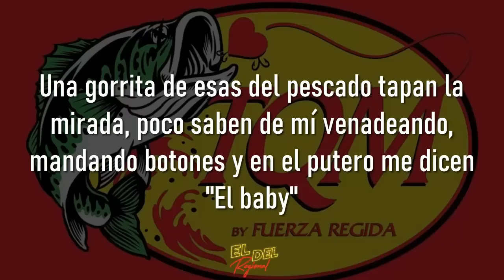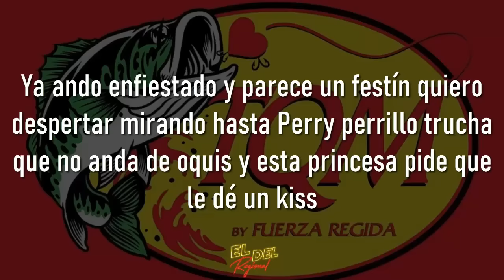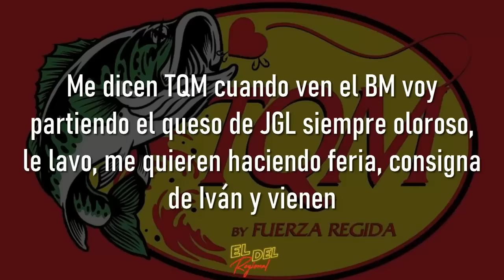TQM - Fuerza Regida (Letra/Lyrics)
TQM - Fuerza Regida

De Psycho Bunny o de Burberry fumando pura motita Cherry super dorada, cachas de San Judas las morras fresas me ponen débil

Una gorrita de esas del pescado tapan la mirada, poco saben de mí venadeando, mandando botones y en el putero me dicen "El baby"

Me dicen TQM cuando ven el BM voy partiendo el queso de JGL siempre oloroso, le lavo, me quieren haciendo feria, consigna de Iván y vienen

Ya ando enfiestado y parece un festín quiero despertar mirando hasta Perry perrillo trucha que no anda de oquis y esta princesa pide que le dé un kiss

Cinco a redonda son los anillos pa' un imprevisto, que me saquen de aquí rumbo pa'l depa' ya suena Pepas y ando bien Travis, tráiganme a la Kylie